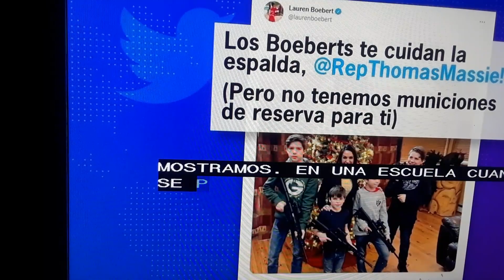Otta congresista posa en foto con armas.